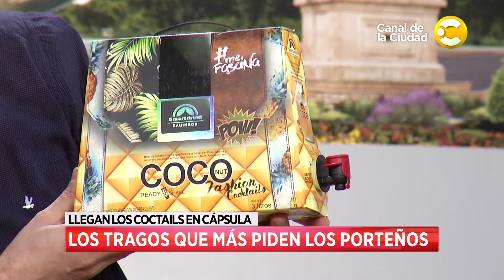Tragos en cápsula: La revolución de la coctelería - Hoy nos toca a la Tarde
Tragos en cápsula: La revolución de la coctelería. Nos visita para hablar del tema Sebastián Folatelli.
Hoy nos toca a la Tarde, un programa que plantea información, actualidad, entrevistas y humor, con la intención de generar tardes siempre diferentes pero únicas; con la conducción de Nacho Goano y Marcela Coronel y un gran equipo de columnistas. No te pierdas Hoy nos toca a la Tarde de lunes a viernes a las 14hs. por el Canal de la ciudad.